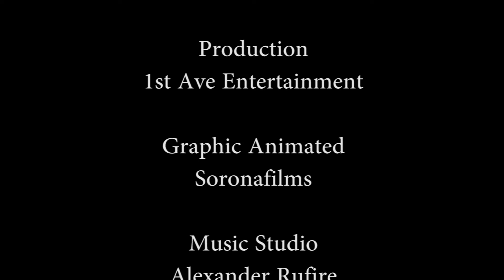SE31 EP10 : TADIA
HOST: LESLIE SAINT-JULIEN
GUEST: TADIA